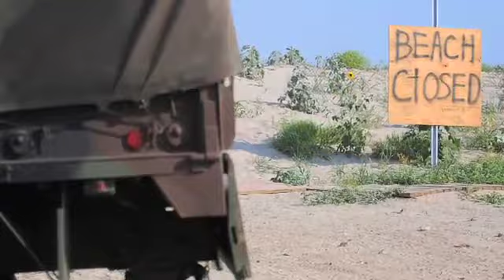BP, federal officials discuss oil cleanup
Tony Hayward, CEO of BP, Janet Napolitano, Director of Homeland Security, and Ken Salazar, Secretary of the Interior, discuss the Gulf oil spill. Video by Steve Johnson / Miami Herald